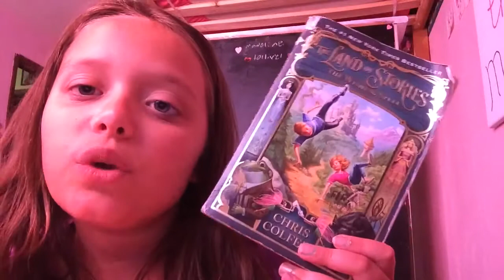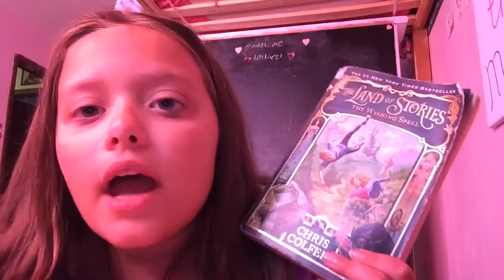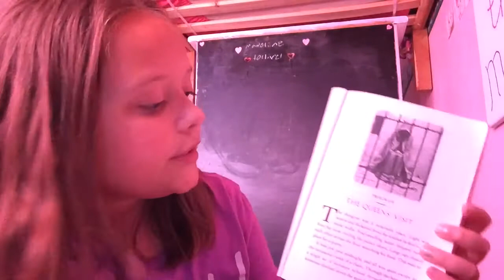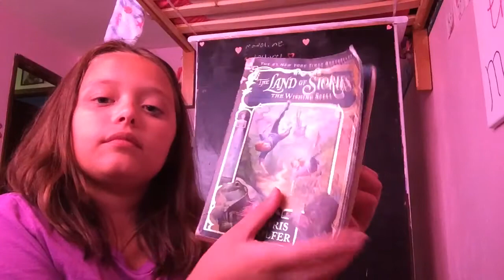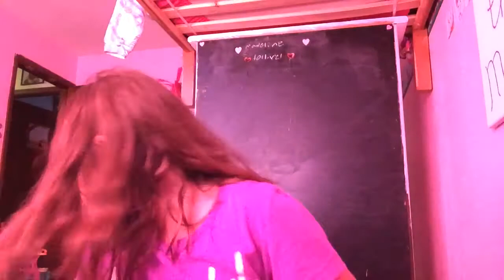My 1st asmr video! 5 triggers to help you sleep!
Musical.ly:Madeline0607 and 003._.lps